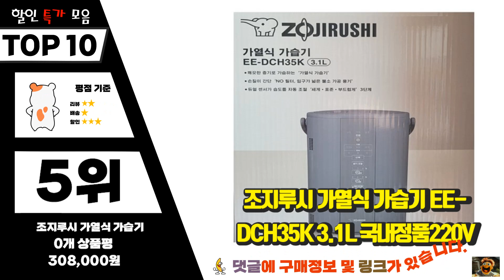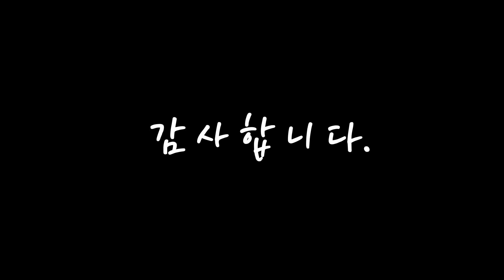조지루시가습기 진짜! 인기있는! 추천해요 추천 TOP10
❤️❤️❤️진짜! 인기있는! 조지루시가습기 추천해요❤️❤️❤️

[00:06]
10위. 조지루시 EE-DCH 35K 가열식 가습기 3L, 단품 [289,000원]

[00:11]
9위. 조지루시 가열식 4리터 가습기 EE-DC50 /DC35 2021년 스팀식 EE-DB50 EE-DA50 EE-RP50 3리터, 화이트, ee-rr35(2.2리터) [137,500원]

[00:17]
8위. 조지루시 EE-DC35-HA 가습기 3L 그레이 [259,800원]

[00:22]
7위. 조지루시 스팀 가습기 21년식 EE-RR50 [159,990원]

[00:28]
6위. 조지루시 스팀 가습기 EE-DC35/50, EE-DC35 (3L) 그레이, 그레이 [237,000원]

[00:33]
5위. 조지루시 가열식 가습기 EE-DCH35K 3.1L 국내정품220V [308,000원]

[00:39]
4위. 조지루시 국내정품 가열식 가습기 EE-DCH35K 화이트 220V + 구연산 증정 [289,000원]

[00:44]
3위. 조지루시 가열식 가습기, EE-DCH35K [289,000원]

[00:50]
2위. 조지루시 가열살균 기화식 가습기 대용량무필터3중잠금 166812, EE-DCH35K [411,500원]

[00:55]
1위. 조지루시 가열식 가습기, EE-DCH35K [289,000원]